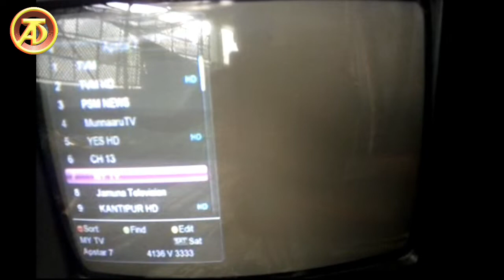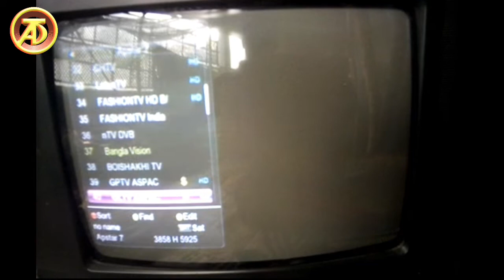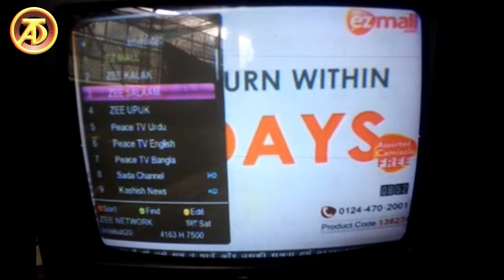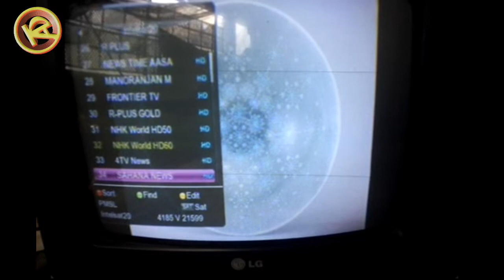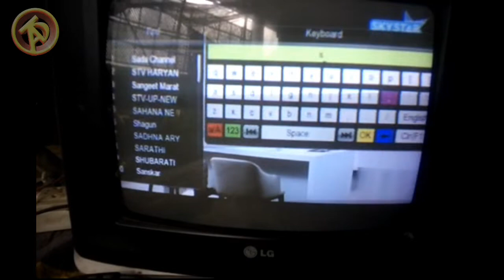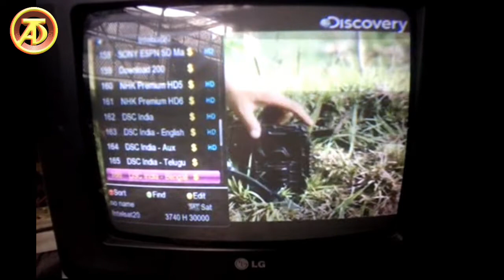76°e Apstar7 68°e intelsat20 multi satellite track on cband dish antenna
Dosto ajka videoma aplogoko apstar7 intelsat20 multi satellite track karke dekhayenge,so mera a video suruse last Tak jorur dekhe.